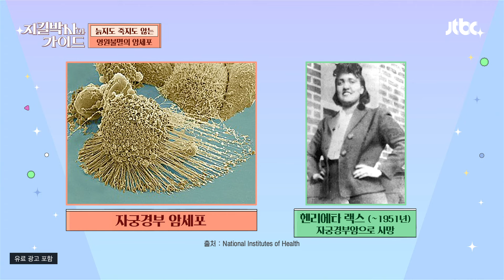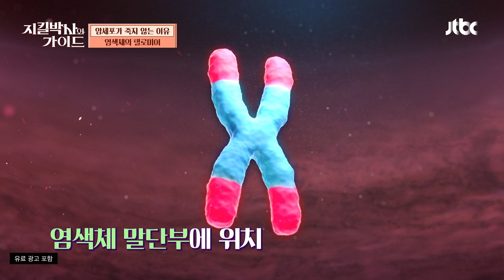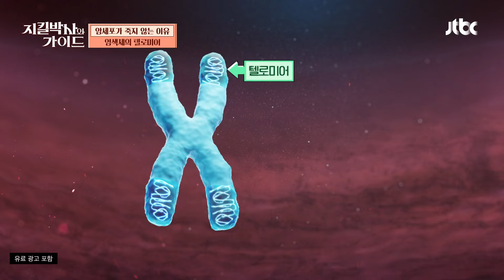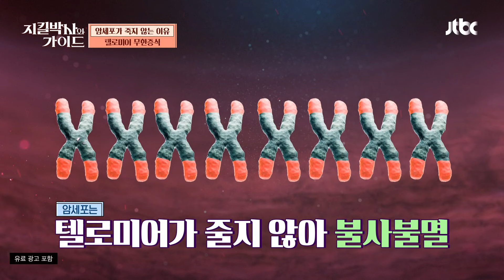암은 영원불면하다? 암을 정복하기 어려운 이유 | 지킬박사와 가이드 93회 | JTBC 240526 방송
암은 영원불면하다? 암을 정복하기 어려운 이유